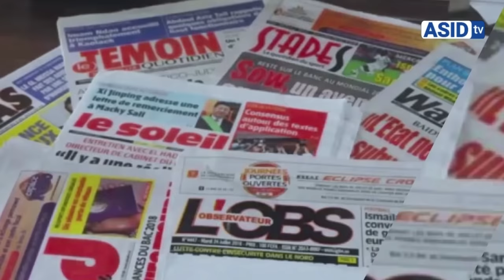🛑Les Vérités S.Ibrahima Dramé sur Khalifa Sall "Wor lumu la xañul,du la ko may!